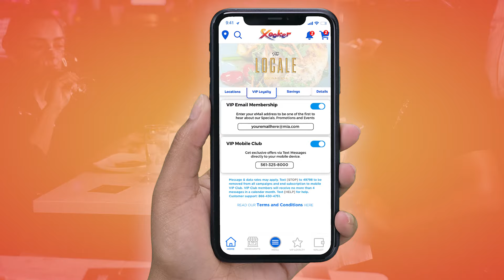The Locale Cocina & Bar- Amazing Fine Dining in the Miami Area!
Rich, bold flavors from across the continent collide for a culinary experience at The Locale in Boca Raton! With Xooker's free app, you can get a coupon for buy one appetizer get one half off. You can also save 40% when you purchase a $35 certificate from Xooker's Deal Marketplace for only $21!
You've got to give the delicious Latin American-inspired cuisine at The Locale a try!